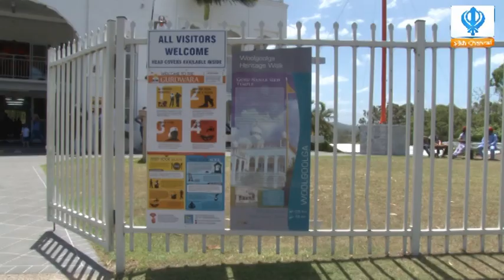270118-Australia-Sikhs in Woolgoolga Coffs Harbour